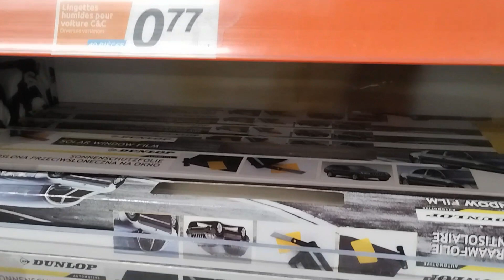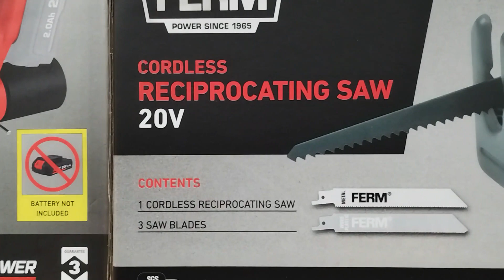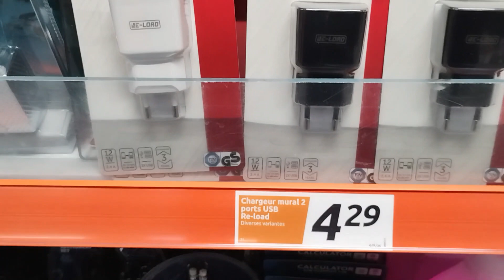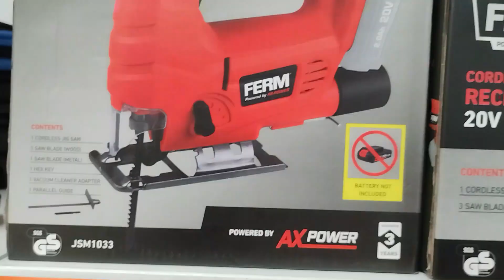ARRIVAGE ACTION 3 Aout 2023